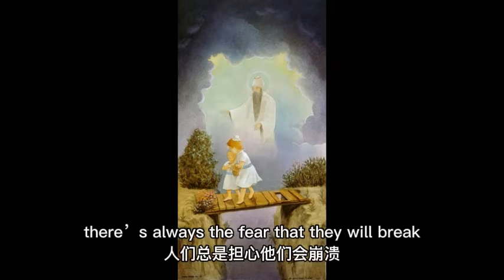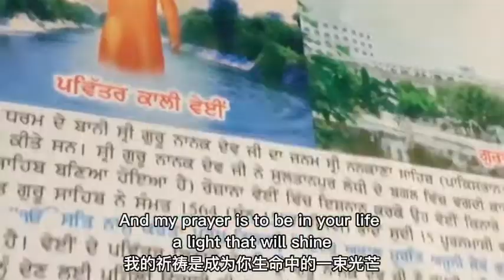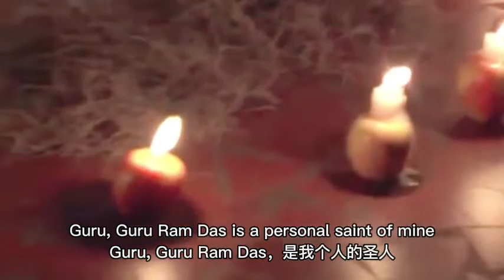Promises 承诺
This poem was written by Satsimran Kaur and sung by Sat Peter Singh.